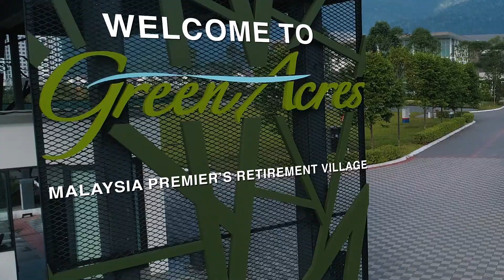Green Acres Retirement Village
Green Acres is a multi-residence housing facility intended for senior citizens located in Meru, a fast-growing suburb of Ipoh. Green Acres is a retirement village surrounded with activity plazas, park, thematic gardens that caters for seniors who are independent and seek for a superior lifestyle.

The landscape areas are not just confined to pocket gardens, instead each unit is being carved out as garden villas wrapped in nature via front gardens and back lane garden, enriched with a range of facilities and activities in a community setting. There are array of activities to help maintain the health and wellbeing of residents in a vibrant community setting.It is surrounded by full loop pathways, resting decks, hang-out pavilion and other facilities, allowing the user to enjoy life with peace of mind.